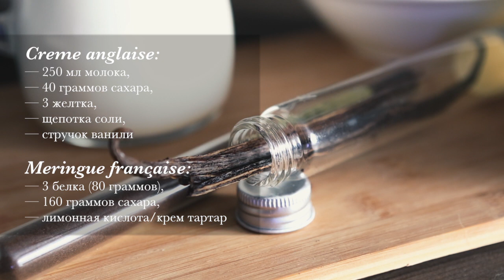Готовим î̂le flottante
Готовим лёгкий, воздушный и почти полезный французский десерт